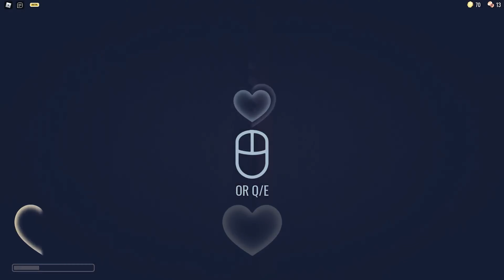[Doors] Playing Scariest game on Roblox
Playing Scariest game on Roblox

Scary games on roblox,
Slenderman in roblox,
roblox comedy,
roblox hide and seek,
roblox funny,
roblox viral,
roblox gaming with friends,
roblox entertainment,
roblox scares,
roblox fun,